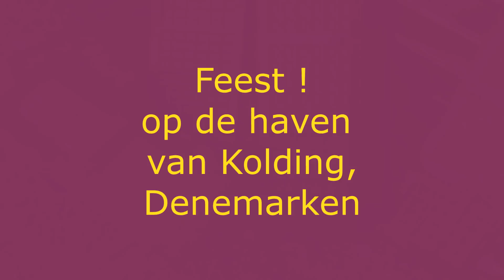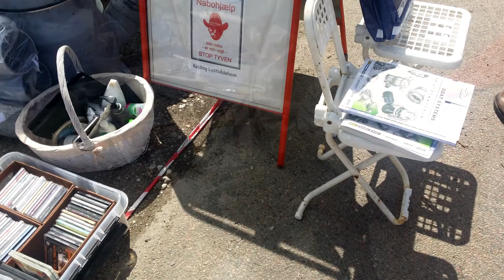Kolding Denemarken, feest op de haven! rommelmarkt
Kolding ligt in Denemarken aan de oost kust. Het ligt aan een fjord, hoe zou dat ook anders kunnen. Er is een aardige jacht haven en daar bleek een rommelmarkt te zijn afgelopen zomer. En kijk, in Denemarken is zo ongeveer dezelfde rommel als in Nederland.Het was niet erg druk maar ja, er zijn in Denemarken z ontzettend veel kringloopwinkels. Vaak met kleding maar ook andere zaken komen aan de orde Er zijn diverse organisaties actief: voor Afrika, voor dakloze Deense jongeren, voor de zending, blauwe kruis, rode krijs, groene krijs enfin er is z veel dat het mij verbaasd dat er ook nog markten zijn.